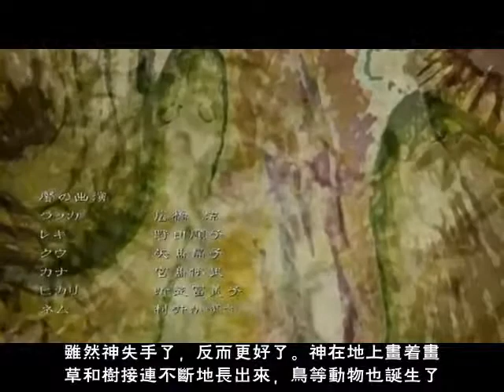灰羽連盟 05